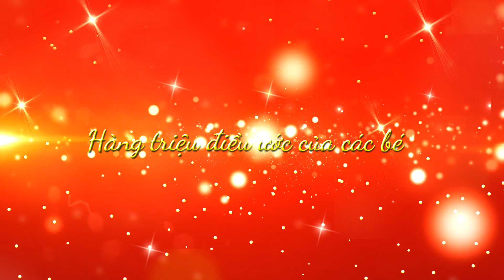ĐIỀU ƯỚC GIÁNG SINH - RINH QUÀ CON THÍCH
Phát sóng từ ngày 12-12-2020 vào lúc 08:00-20:00 hàng ngày trên kênh truyền hình SCTV3 và kênh youtube MYKINGDOM.